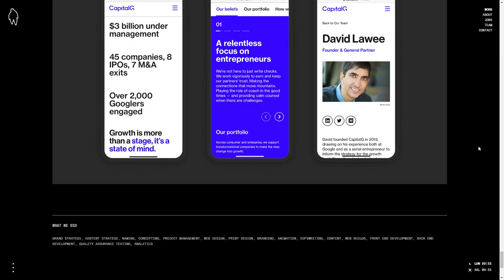Phantom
Phantom By Phantom From United Kingdom
Phantom is a leading independent, digitally-led creative agency with studios in both London and Auckland.